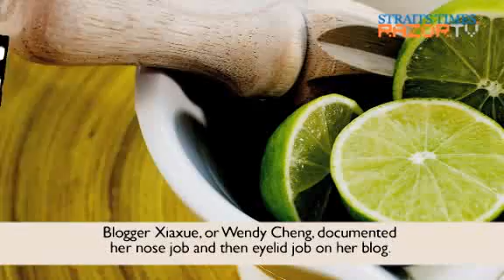Who will Georgia Lee sponsor? (Georgia Lee's DrSpa Pt 2)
Celebrity aesthetic doctor Georgia Lee tells us if she will sponsor aesthetic treatments for a public figure in this clip.